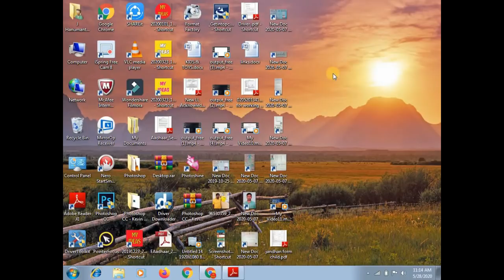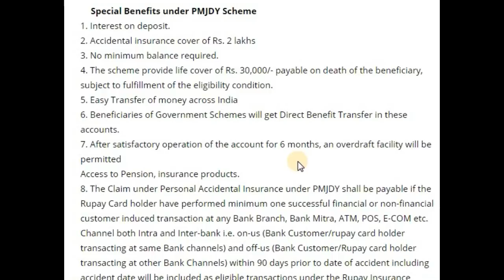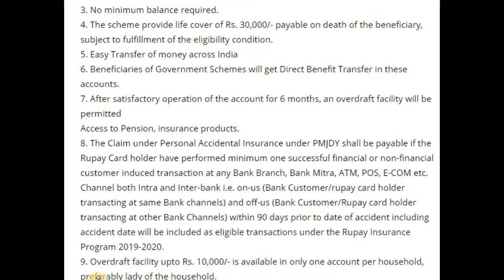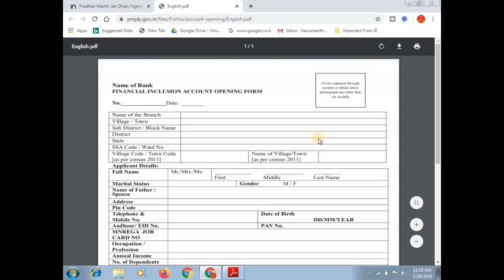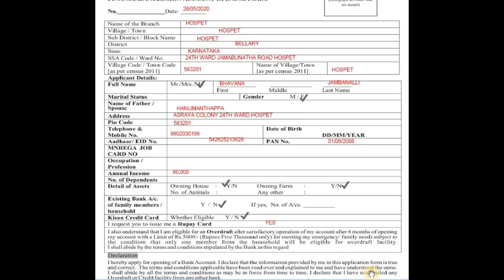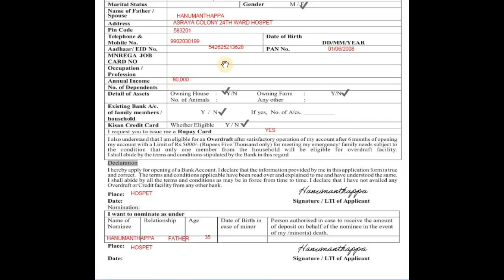Pradhan Mantri Jan Dhan Yojana: Here is How You Can Open Account in Your Child’s Name || ಕನ್ನಡದಲ್ಲಿ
ಈ ವಿಡಿಯೋದಲ್ಲಿ 10 ವರ್ಷ ಮೇಲೆ ಇರುವ ಮಕ್ಕಳ ಹೆಸರ ಮೇಲೆ ಜನಧನ್ ಅಕೌಂಟ್ ಓಪನ್ ಮಾಡುವುದು ಹೇಗೆ ಎಂದು ತಿಳಿಸಲಾಗಿದೆ ಹಾಗು ಅದರ ಲಾಭಗಳ ಬಗ್ಗೆ ತಿಳಿಸಲಾಗಿದೆ

More:-

                                                           ವಂದೇ  ಮಾತರಂ ".